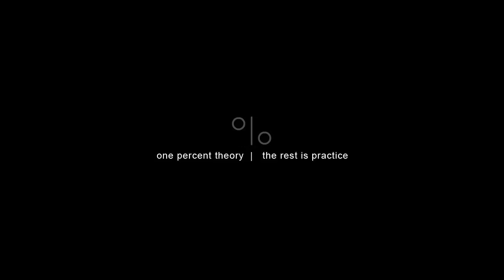Ashtanga Yoga Jump Back and Jump Through: Maria Villella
Ashtanga Yoga teacher Maria Villella demonstrates some of the jump back and jump through vinyasas which are used to link postures through breath and movement in the Ashtanga Yoga method.  for more info on Maria and to purchase videos featuring Maria.